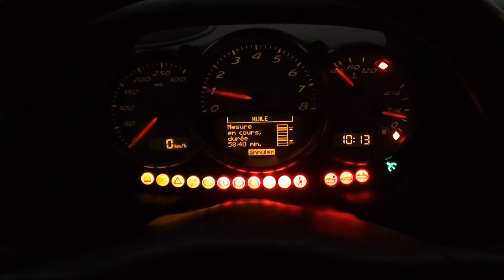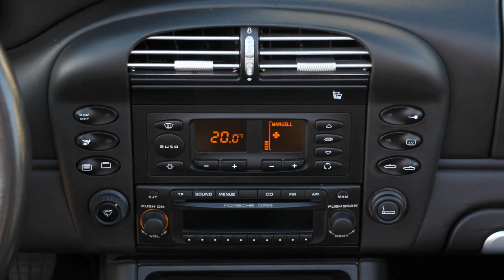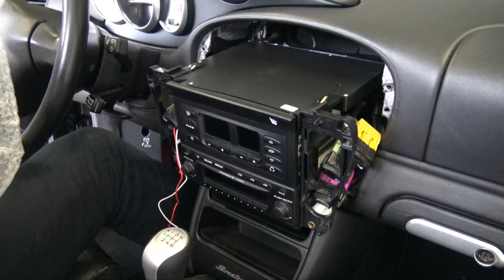🛠 Installer des haut-parleurs de portière - Tuto Boxster 986 et Porsche 996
0:00 Générique
0:14 Pourquoi ajouter cette option ?
0:56 Les deux possibilités pour l'ajout
1:45 Problématique du panneau de porte
2:44 Étape 1 - Tirer les câbles jusqu'au portières
3:37 Connexion à la broche de l'autoradio
4:51 Tirer les câbles sous le tableau de bord
5:32 Étape 2 - Tirer les câbles de l'habitacle aux portières
5:48 Comment débrancher la broche de la portière ?
6:57 Passer le câble à travers la broche
8:11 Seconde paire de câble pour la lampe
8:32 Passer les câbles dans la portière
9:14 Étape 3 - Connecter les câbles aux haut-parleurs et aux ampoules
9:50 Étape 4 - Fixer le haut-parleur
10:22 Deux types de haut-parleurs différents
10:43 Adapter le panneau isolant
11:15 Étape 5 - Préparer le panneau de porte
11:16 Bilan et qualité sonore